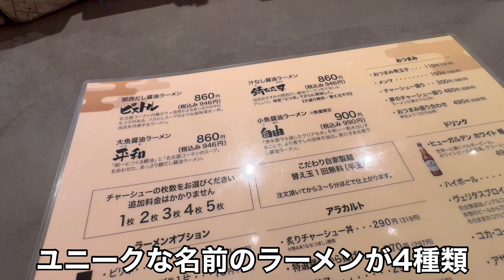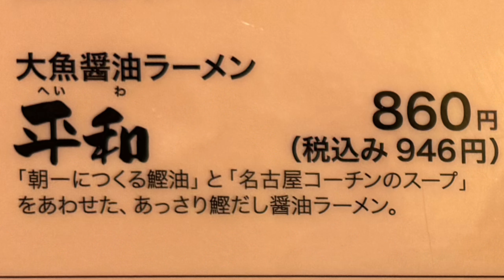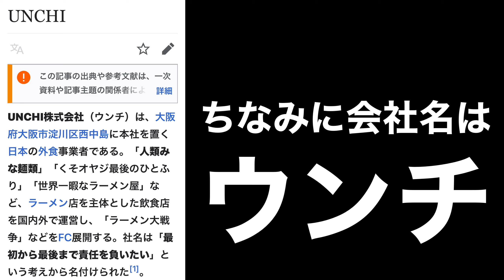【ラーメン大戦争】ピストルで平和に【行列の出来るラーメン屋】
本日は週末企画の週末食堂です🍚

ラーメン大戦争 和泉店
大阪府和泉市富秋町3丁目2-36
定休日 無休

その他SNS
【TikTok】綺麗な景色等

過去のぼったくりタクシー＆週末食堂は下記リンクから🔗

その他オススメ動画は下記リンクからどーぞ💁‍♂

編集アプリ
VLLO

撮影機材
GoPro9 iPhone 11 iPhone15PRO